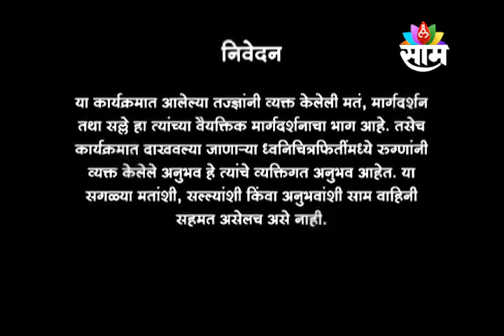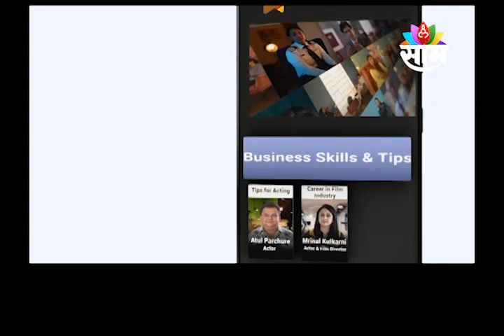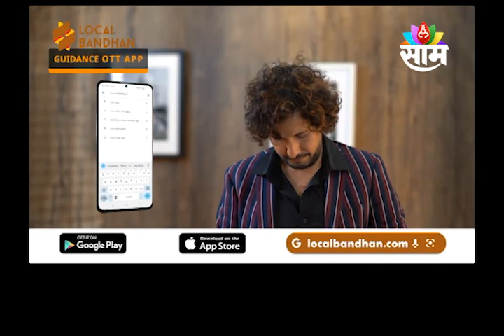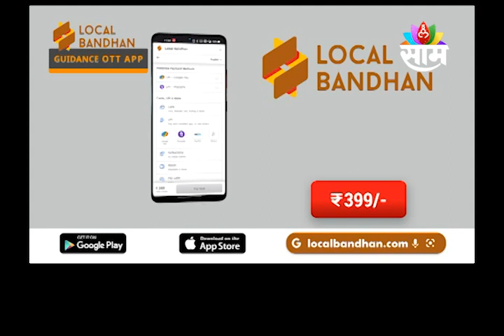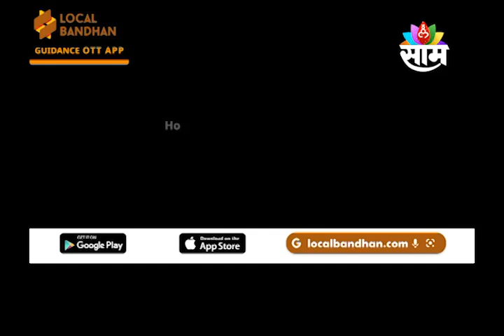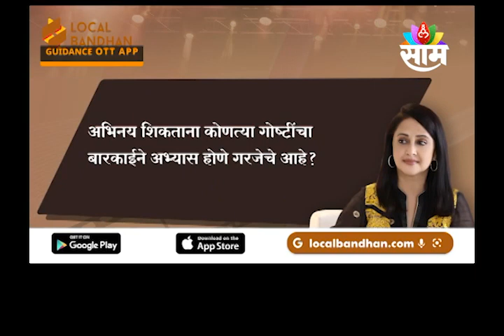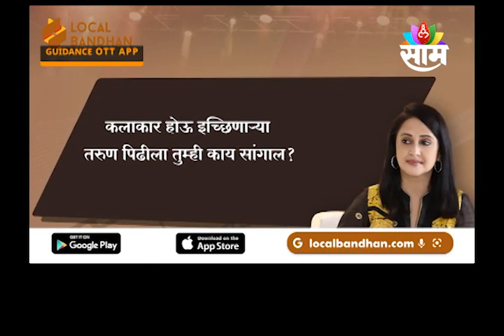14-1-2023 | LOCAL BANDHAN | saam tv